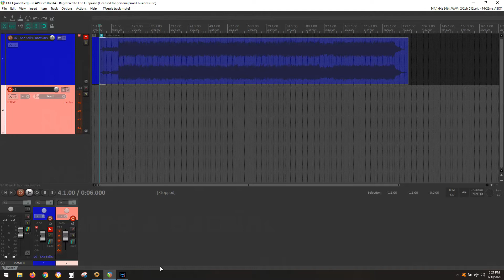Playing with The Cult Bass Jam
Welcome... I bought Reaper and was playing around with some of its setting. I was getting a clicking sound on playback after recording. Think I fix it. Next part of the video is a little Bass playing with The Cult, She Sells Sanctuary. Not very good, but I try =)